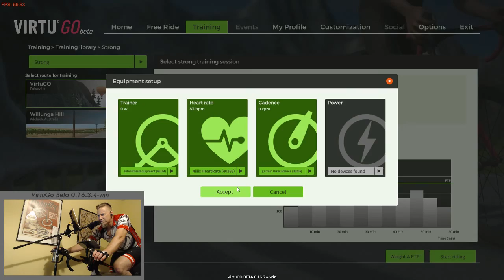VirtuGO (BETA) - Live Stream #5 (1hr Tempo 5x5 Strength) - Virtual Cycling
Virtu Go - Beta Test
Beta Build 0.16.3.4-win